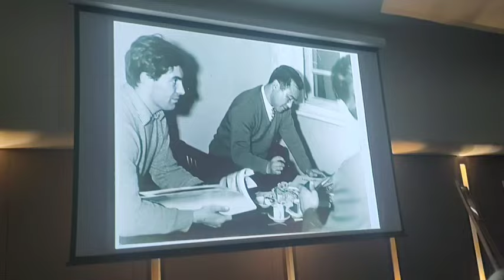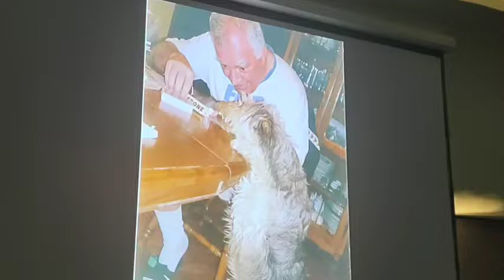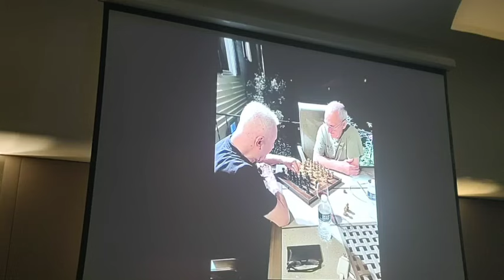In Memoriam Vladimir Vava Jorga 1939.-2024.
Legendarni karatista, profesor Medicinskog fakulteta, nosilac crnog pojasa deseti dan, Sensei prof dr Vladimir Jorga, stigao je da pored svih obaveza širom sveta, da osnuje je i automobilski sportski klub Crvena zvezda (sa Draganom Simićem i Petrom Živkovićem).
Asocijacija automobilskih novinara Srbije AAN upućuje poslednji pozdrav našem učitelju Vavi.
Hvala mu za sve

(Snimak je deo komemoracije na kojoj se okupilo nekoliko stotina poštovaoca lika i dela velikog Senseia sa svih kontinenata)
Beograd, 23. avgust 2024.